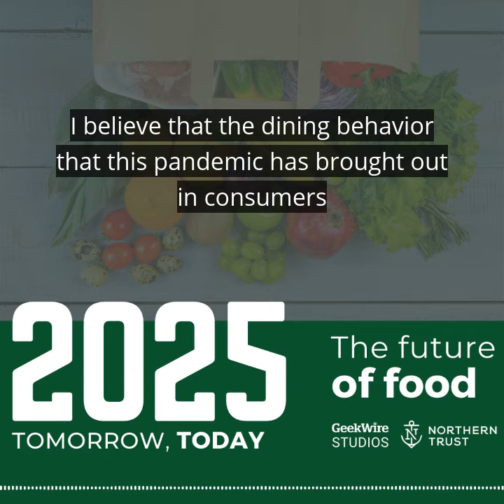Feast or famine: How restaurants and grocery stores will evolve in the years ahead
A preview of the Future of Food, a new episode of the 2025: Tomorrow, Today podcast.

2025 is a new podcast, produced by Geekwire Studios, in partnership with Northern Trust, features thought-provoking conversations about the future of work, shopping and more, with top thinkers in business and technology.